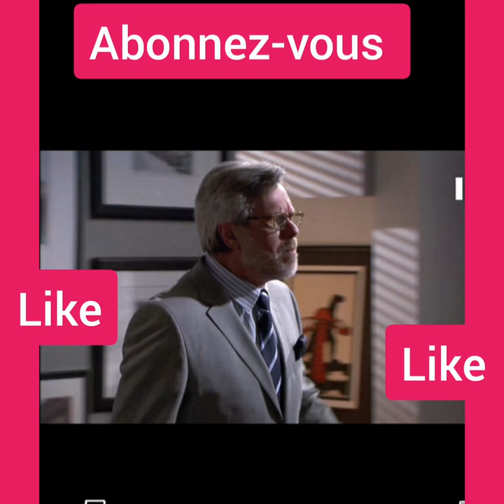mara une femme unique saison 3 épisode 12 en français résumé: xavier tue bill le petit ami de Leila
leila retrouve son petit ami mort dans la chambre d'hôtel. mara s'inquiète toujours pour Ritigna concernant la greffe. tomé lui demande d'être positive. le docteur quintéla demande à son fils de moins s'impliquer.